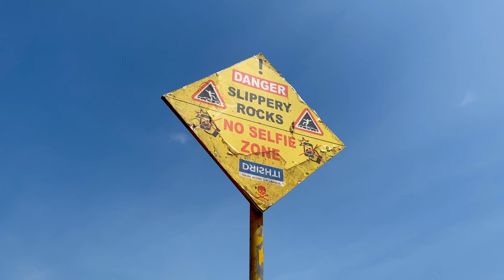Dona Paula Goa | Lovers Paradise in North Goa | Near Panjim | 4K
Dona Paula is a picturesque coastal village located in Goa, India. It’s known for its stunning views of the Arabian Sea and its vibrant, scenic beaches. The area is famous for the Dona Paula Beach, which is popular for water sports and offers a lively atmosphere.

Historically, Dona Paula is associated with a romantic legend of a Portuguese noblewoman, which adds a cultural touch to its allure. The village also has several attractions, including the Dona Paula viewpoint and the nearby National Institute of Oceanography. It’s a great spot for both relaxation and exploration, making it a favourite destination for tourists.